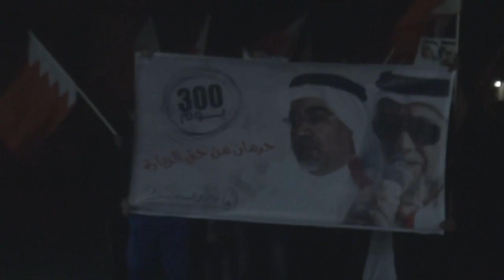مسيرة في سترة مهزة وفاءاً للقائد المشيمع والدكتور السنكيس 11/1/2014 Bahrain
بدعوة من تيار الوفاء الإسلامي, خرجت تظاهرة حاشدة مساء اليوم السبت (11 يناير/كانون الثاني 2014) وسط منطقة مهزة بجزيرة سترة جنوب العاصمة المنامة ورفع فيها المتظاهرين رايات الوطن وبوسترات بها صور الأستاذ حسن مشيمع والدكتور عبدالجليل السنكيس ورددوا شعارات تضامنية معهم بعد مرور «300 يوم» من حرمانهم من حقهما في رؤية ذويهما بالسجون الخليفية, مؤكدين على المضي بمطلب أسقاط الدكتاتور حمد بن عيسى ونظامه